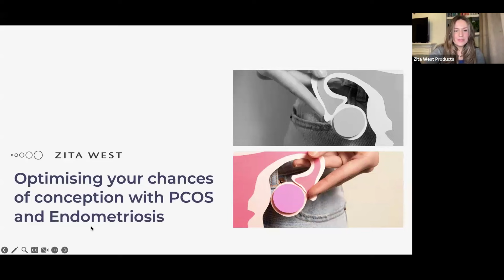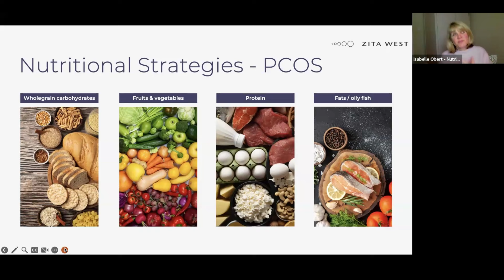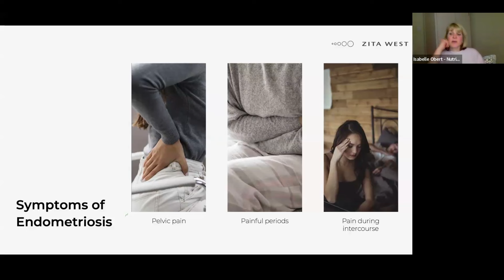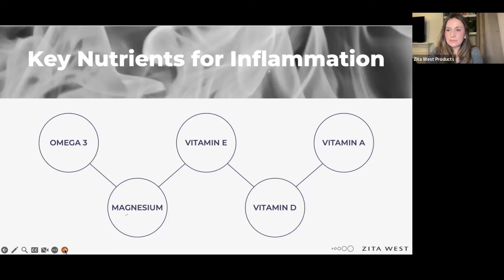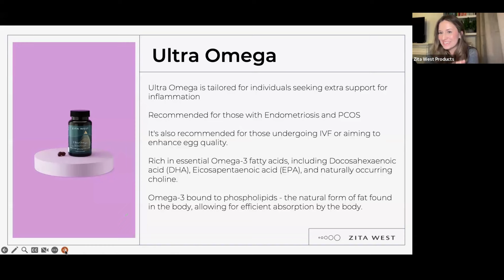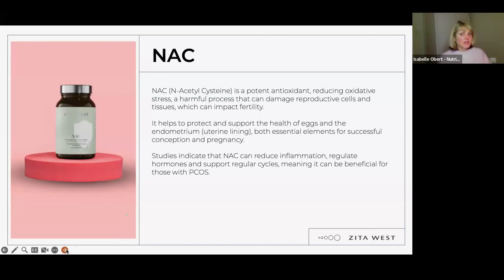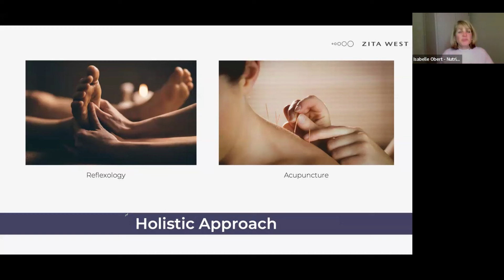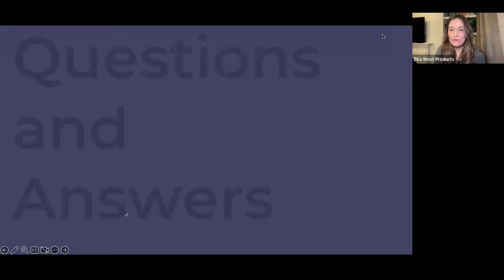Zita West | Free Webinar: Endometriosis & PCOS: Your Guide To Optimising Fertility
On Tuesday 26th March., fertility nutritionist Isabelle Obert ran a free webinar focused on setting yourself up for fertility success with endometriosis and polycystic ovary syndrome (PCOS).

This webinar covered:

- Understanding PCOS and endometriosis: Including causes, symptoms and it’s impact on fertility

- Nutritional Strategies for PCOS and endometriosis: Emphasising key nutrients, vitamins, and minerals beneficial for individuals dealing with PCOS and endometriosis.

- Lifestyle Adjustments: Practical advice on lifestyle changes to optimise fertility, including exercise, sleep, and stress management.

- Supplement Recommendations: Using the latest clinical research, what supplements are key to supporting those with PCOS and endometriosis to support both their symptoms and fertility outcomes.

- Assisted Fertility Treatment Options: Overview of assisted fertility treatments available for individuals with PCOS and endometriosis.

- Holistic Approaches to Fertility: Explore complementary therapies like acupuncture and yoga, and their potential impact on fertility.

Zita West Products is a highly specialised collection of premium supplements that focus purely on fertility, reproduction and pregnancy. The range is continually improved in response to feedback from the Zita West Clinic as well as new research and clinical studies. It is the most complete collection of specialist supplements available in the UK focused on female and male reproductive health and the issues underlying it.